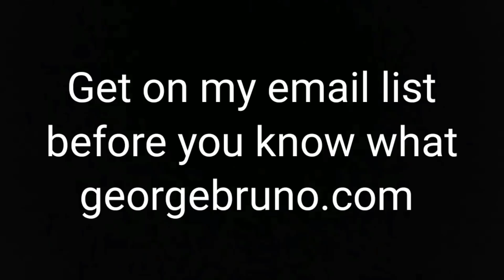How's your picker working?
KA-BAR Chopsticks, Spoon straw, and Spork knife!

Get on my email list before I get banned:  https:/georgebruno.com

Do you have land that is not of use to you? Donate it or "sell for one dollar" to the mission and "ministry" of this channel. I believe someone here believes in my mission to create a dedicated Daybreak studio, ranch, and independent web platform for the teaching of sanity, clarity, and reason.

The MOST IMPRESSIVE electric scooter I've owned.